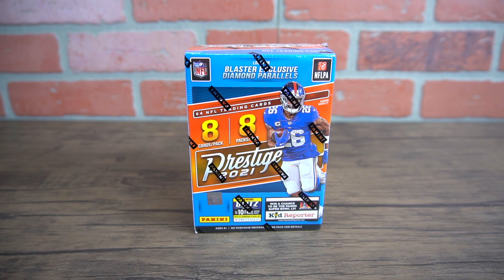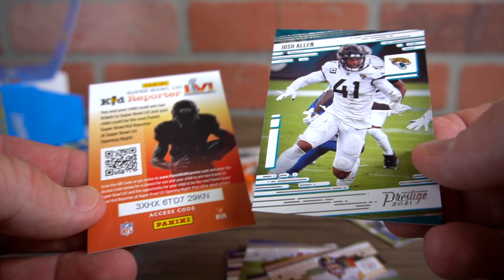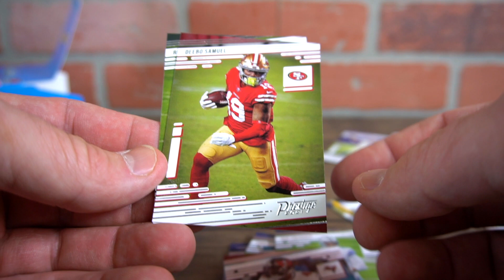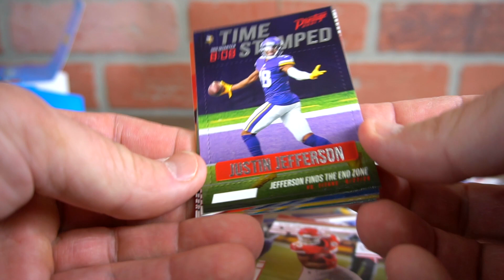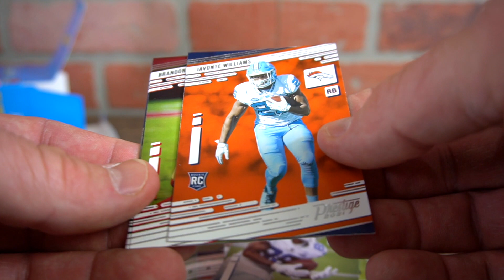2021 Panini Prestige NFL Football BLASTER box (64 cards/bx) Diamond Parallel and Memorabilia Cards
This is a product video review of: 2021 Panini Prestige NFL Football BLASTER box (64 cards/bx) Diamond Parallel and Memorabilia Cards
(Amazon)

Please note that I only promote products and services that I personally believe in and have used myself. However, you should always do your own research and due diligence before making any purchasing decisions.

Thank you for supporting my work and allowing me to continue providing helpful content.